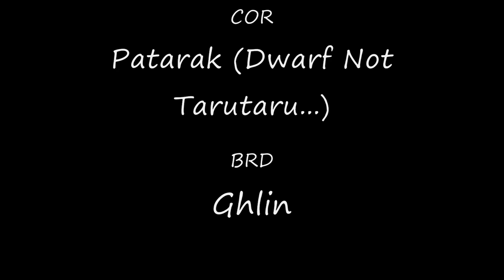FFXI Nightshell COP 60 cap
FFXI Linkshell: Nightshell Server Diabolos COP fight. Music, Trivium (A Gunshot to the Head of Trepidation)